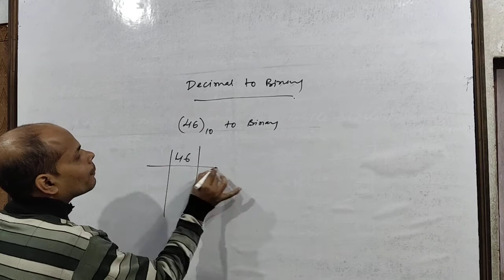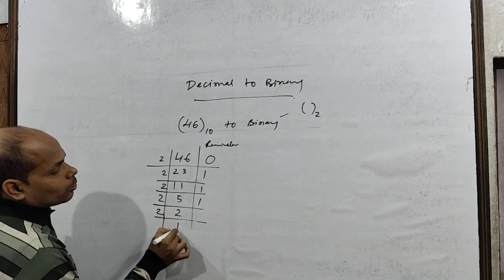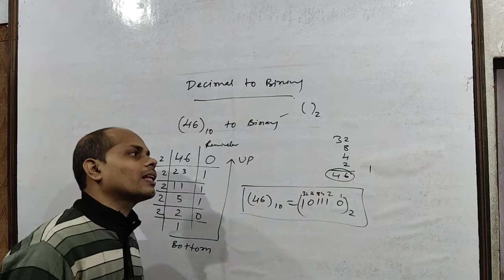decimal 2 binary